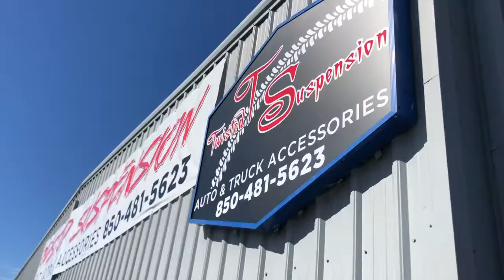Horror movie style trailer of Grim Reaper graffiti mural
Graffiti mural of Grim Reaper, spooky scene, at Twisted Suspension shop in Panama City, FL, in a horror movie style trailer. Artwork by Kat Ruiz and R. Messenger